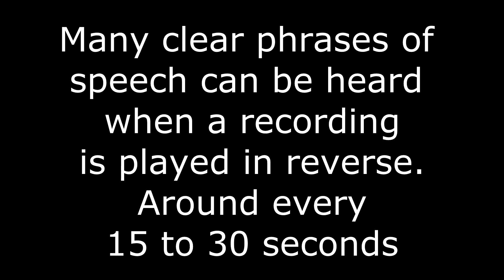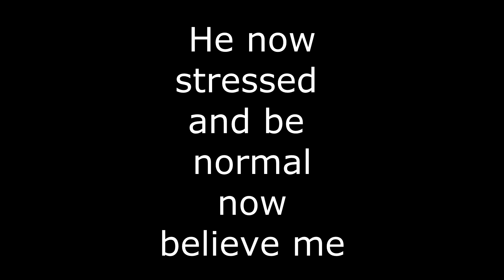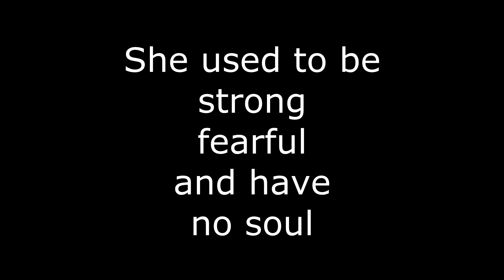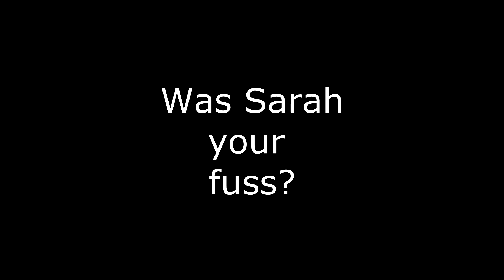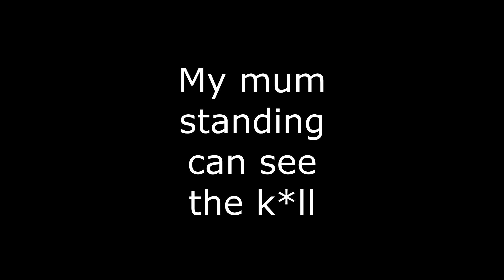Sleeping Candus Don & Summer Wells at Church - congregation sings - Reverse Speech or message mirror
Hello and welcome again or for the first time.

Another video relating to the Summer Wells case.
I was looking for some footage of Robin to look through. And found the video linked below. however, the singing portion of this took my interest.
I have reverted back to quick style for this video, but will make sure I add context to spoken word reversal videos.
These have to be by far some of the most strange reversals I've heard.
I mean, they are all a bit weird and creepy, but these are something else!

Take care